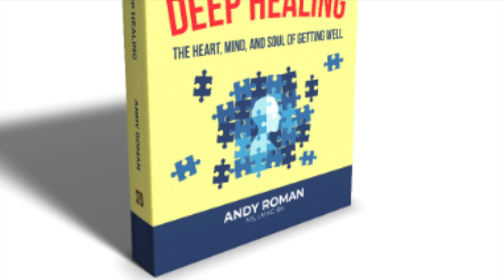Get Real With Andy: Human Stupidity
Ignorance is not stupid. To feel stupid, as in not smart, is not what I'm talking about here. I'm talking about some actions and beliefs that simply go against what's good for the self, others, and the planet. Especially when we know better! Let's stop stupid!